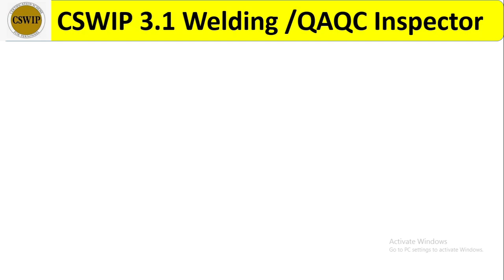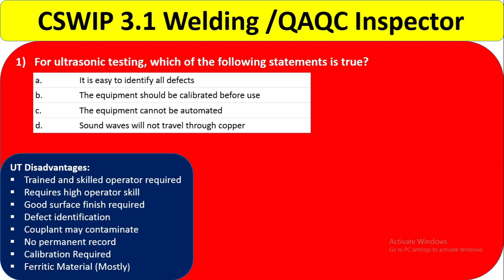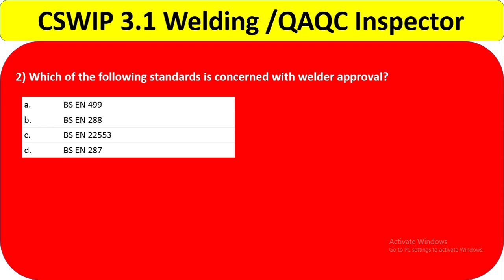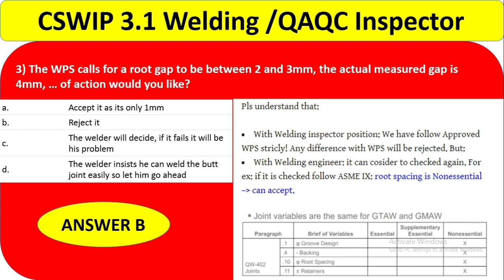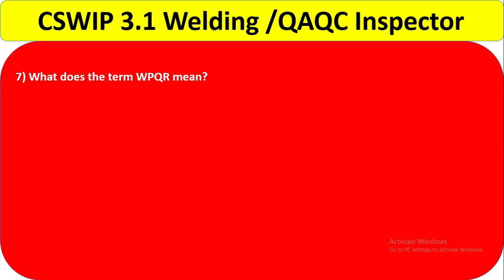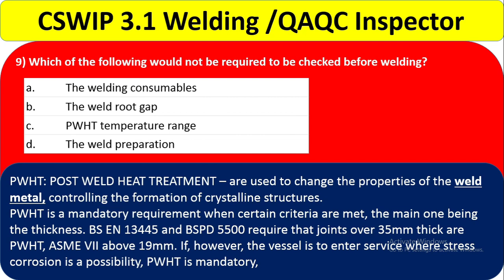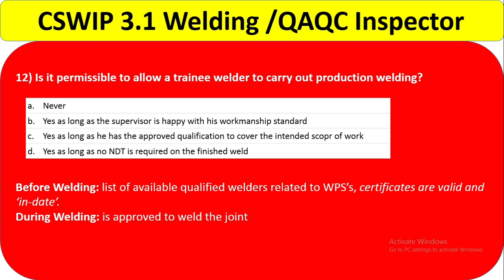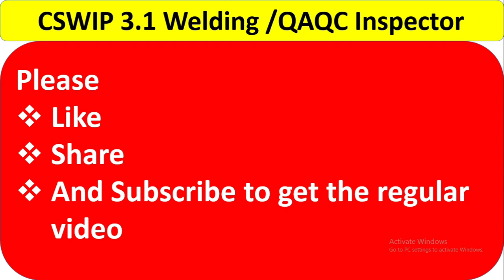CSWIP 3.1 Welding Inspector latest Questions {Part 4}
This Video includes the Exam Questions and Answers(Part-4) for Certified Welding Inspector –CSWIP 3.1 with Explanation  , it will be very helpful those are want to attend CSWIP Exam or AWS Exam ..Good Luck .

Popular videos from my channel :
(Radiography film Interpretation) 42k Views
(Interview Questions for QAQC Engineer/Welding Inspector) 38k Views
(Welding defects cause and remedies ) 35k Views
(Acceptance criteria of Weld Defects -ASME B31.3 Process Piping) 25K Views
(ASME SEC IX WPS , PQR , WPQ BASIC REQUIREMENT) 25k Views
(Guidelines for structural steel AWS D1.1 welding Inspection-Steel Welding) 24k Views
(API 1104 Acceptance Criteria -WELDING For Pipelines) 19K Views

(CSWIP Practical Training)

This channel explain Regarding Welding Inspection, Welding defects , WPS , PQR , welding in various process Piping , NDT and Painting related topic including defects analysis , acceptance criteria of defects , WPS , PQR , HOW to read WPS , filler rod , consumable , Electrode selection , Piping Isometric , Codes and Standards , Pipeline Coating /Wrapping used in piping Industry, Certification Exam API, CSWIP Question and answer etc .